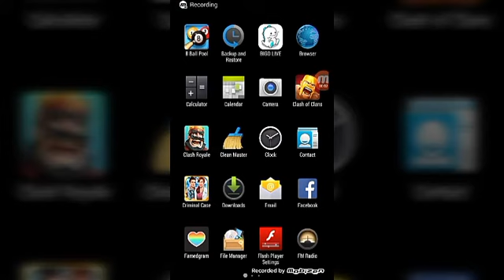Best Deck For Epic Challange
This deck shows how to attack and defend your opponent